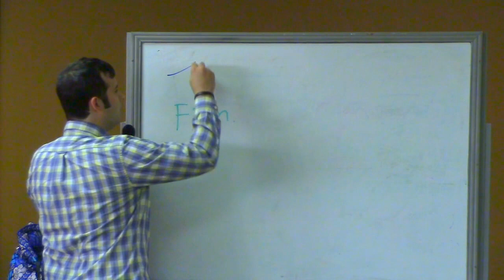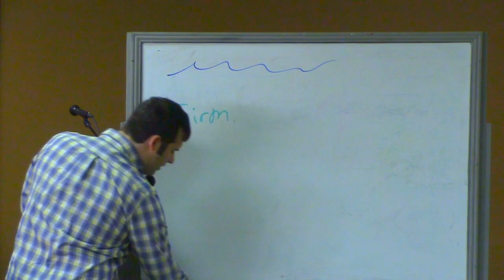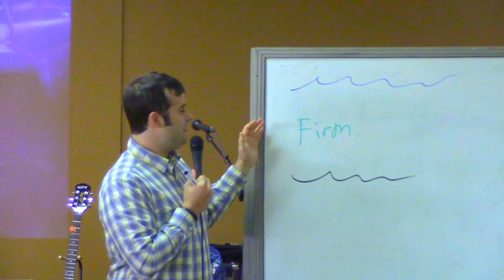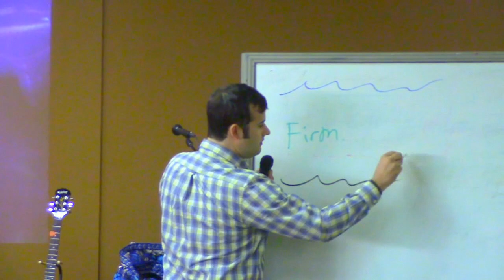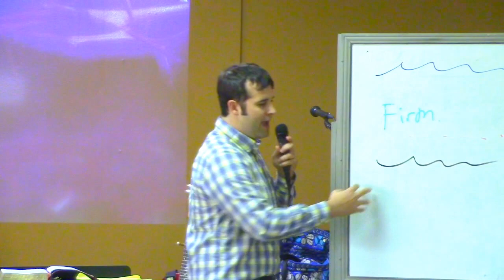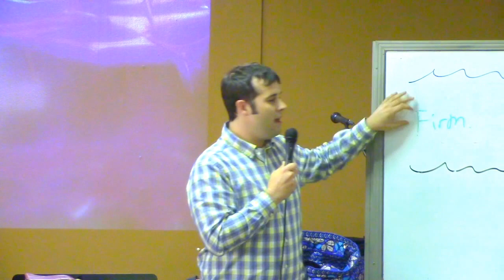5/15/16 The Firmament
Speakers: Joshua Prior and Don Crossland